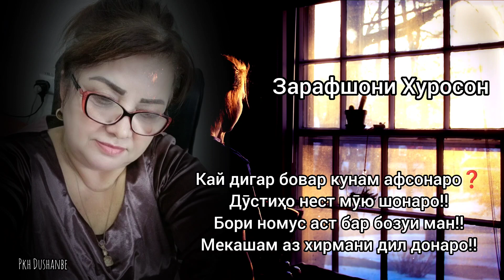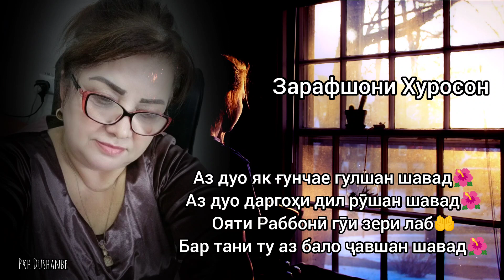Зарафшони Хуросон. Аз дуо як ғунчае Гулшан шавад.